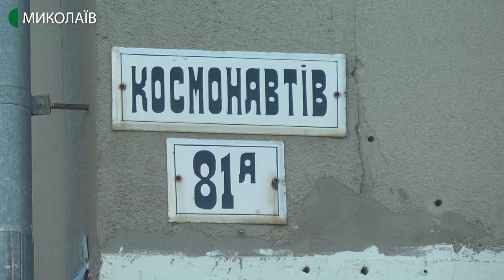У Миколаєві підірвали банкомат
Вніч проти неділі, 16 лютого, в Інгульському районі Миколаєва невідомі підірвали банкомат та забрали понад 250 тисяч гривень.